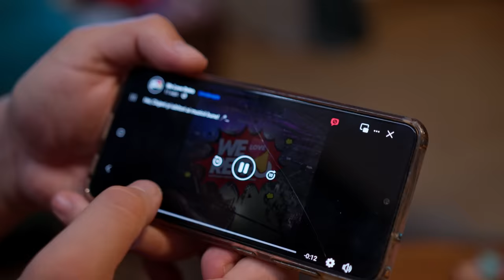Cum te petreci la 40 de ani